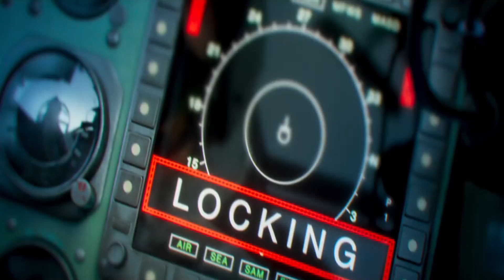Fighter Teaser Reaction & Review| Kangana Crying in Corner😂 Hrithik Roshan| Deepika Padukone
Here is the much awaited reaction on Fighter Teaser

Fighter Update
Fighter Shooting Update
Fighter Latest News
Fighter Teaser Release Date
Fighter Trailer Release Date
Fighter Teaser Review
Fighter Teaser Reaction
6: Fighter Release Date
7: Fighter Box Office Collection
8: Fighter Motion Poster
9: Fighter Motion Poster Review
10: Fighter Motion Poster Reaction